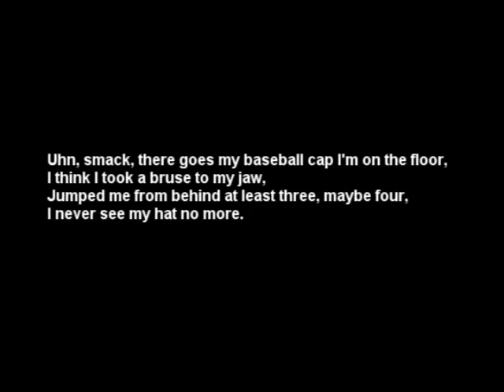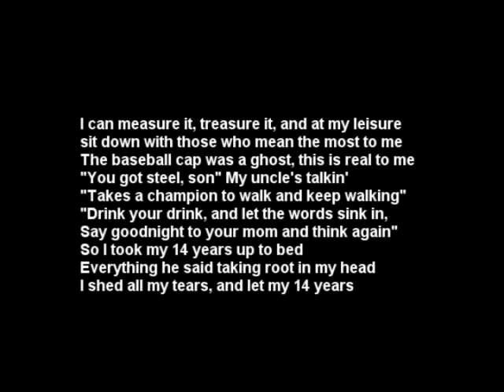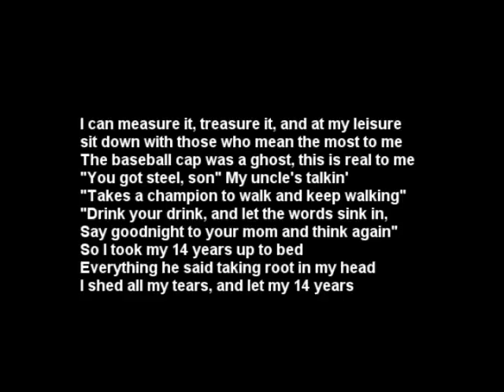Faithless -- Baseball Cap (Live -- Pratteln 1998)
This is a live version of the reverence song, Baseball cap.
It was recorded in 1998 at the Pratteln concert as far as I know.
Nice build up at the start involving the crowd followed by a funky rendition of Baseball cap.

I haven't heard many versions of this song live but this is a good one!

Simple video of photos of Faithless concerts, some my own others randomly selected from the internet.